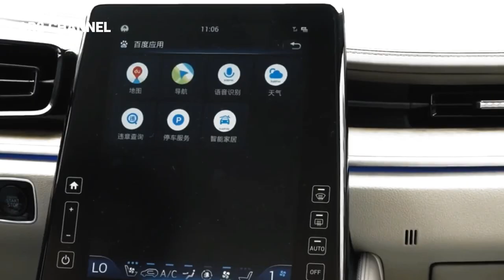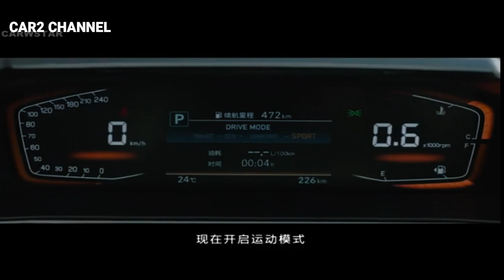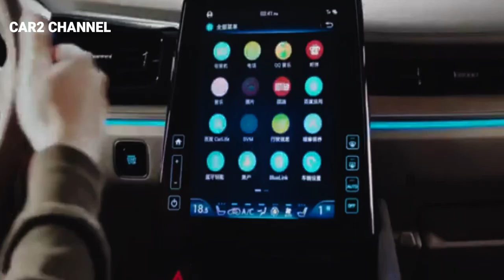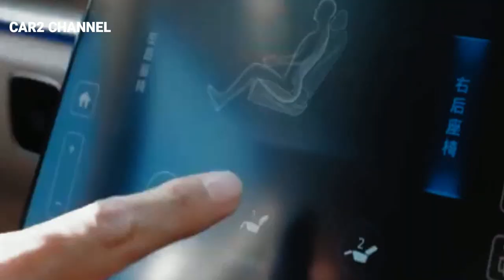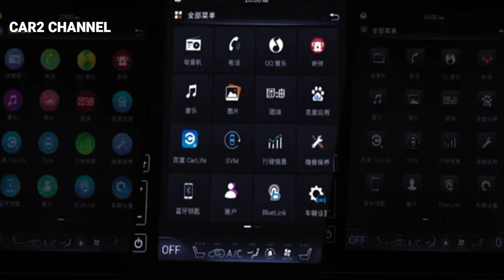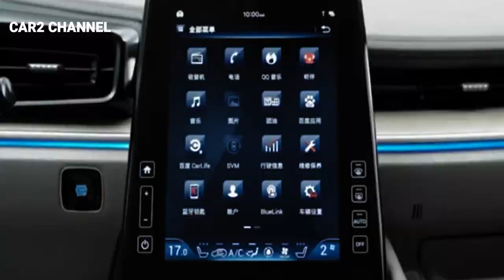All new Hyundai Custo 2022 Menggoda Innova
All new Hyundai Custo 2022 memang akan Menggoda Innova dan mobil kels MPV lainnya, selain luas dan panjang dengan 3 baris kursi penumpang, All new Hyundai Custo 2022 mempunya harga jauh lebih murah di banding innova. Dengan mesin  2.000 cc turbo dengan output tenaga sampai 237 hp dan torsi 353 Nm.
All new Hyundai Custo 2022 sangat  nyaman bila di pakai dalam perjalanan jauh.

VIDEO TERKAIT.
Venturer semakin waspada dengan hadirnya Custo 2022